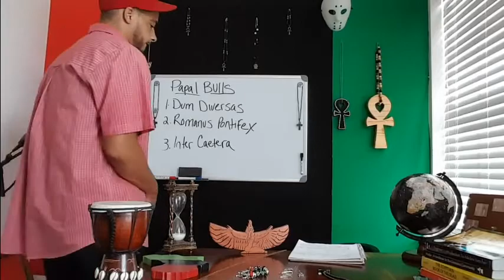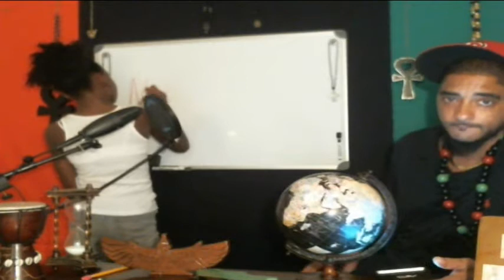Doing The Homework(Papal Bull) Pt1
Part 1 of Shaka Ahmose' homework assignment dealing with the Papal bulls: Dum Diversas and Romanus Pontifex.
Teaching the babies is paramount!
Black African Nile Valley Power!